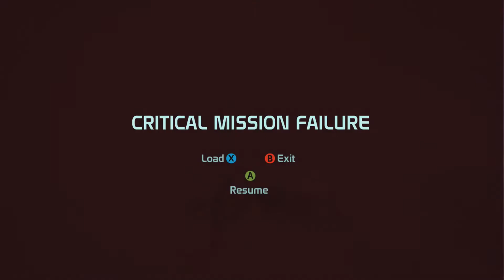Mass Effect Trilogy: Part 10 --- Privateers - HD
I HATE this part.  HATE; HATE; HATE; HATE!!!  You'll see why.  Mass Effect is owned by BioWare and the music is composed by Sam Hullick and Jack Wall.